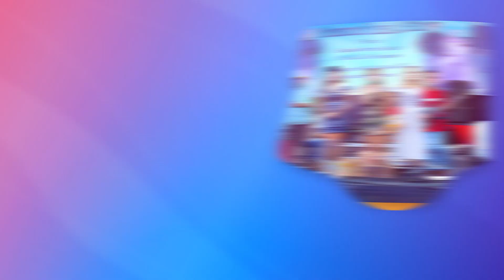NEW NDISTROY MUSIC-NEMU-PUTRI TITANIA-KHITAN DZAKI AL FATIH-NAFA GROUP